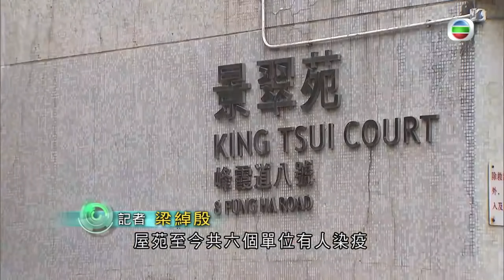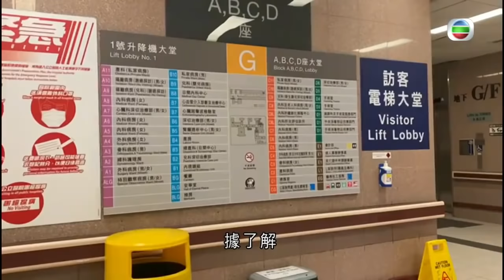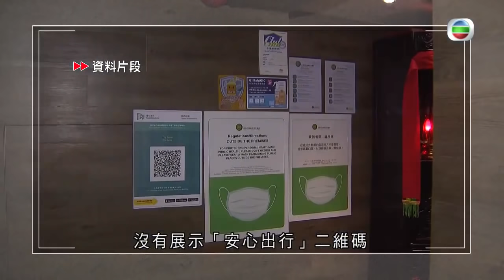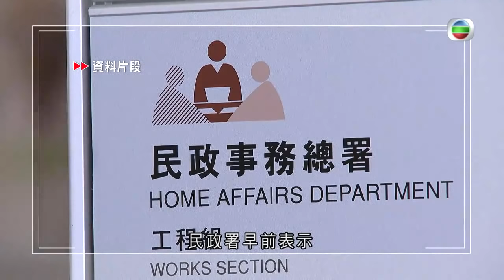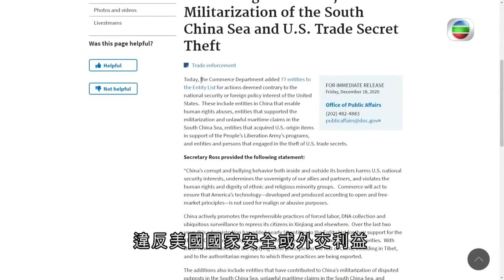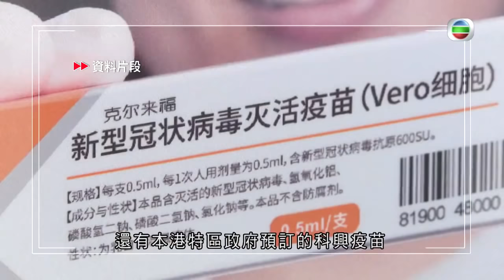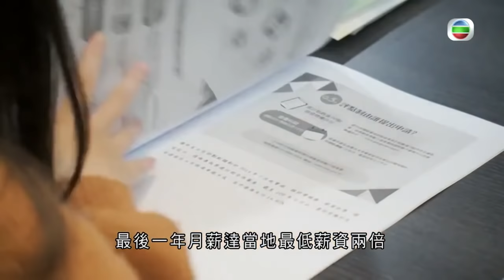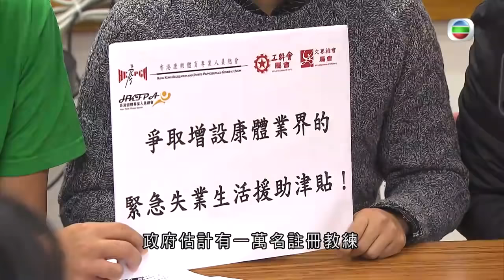TVB無綫7:30 - 一小時新聞 - 109人確診新冠肺炎 本地感染佔102宗 42宗屬源頭不明－香港新聞－TVB News－20201219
相關影片:
1. TVB無綫7:30 - 一小時新聞 - 香港疫情 70人確診新冠肺炎 本地感染佔64宗 再有唱歌教室及屋苑出現多宗病例－香港新聞－TVB News－ 20201218
2. TVB無綫7:30 - 一小時新聞 - 再多96人確診新冠肺炎 本地感染佔90宗 其中26宗屬源頭不明 －香港新聞－TVB News－ 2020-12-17
3. TVB無綫7:30 - 一小時新聞 -82人確診新冠肺炎 35宗源頭不明 多個屋苑懷疑出現爆發－香港新聞－TVB News－ 20201216